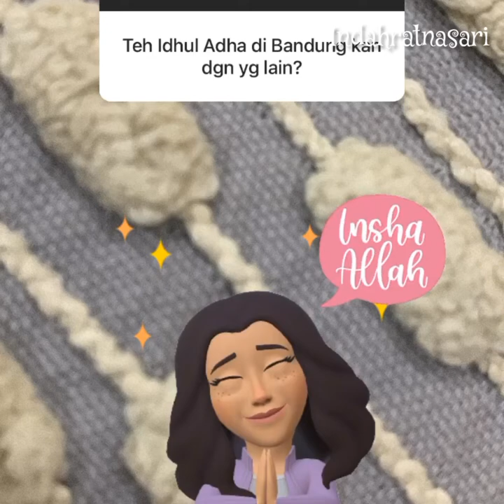NITIZEN TAK PERCAYA KALO KIAN ITU COWOK